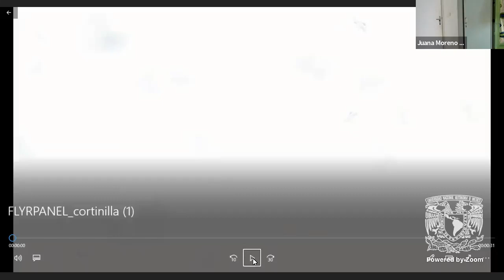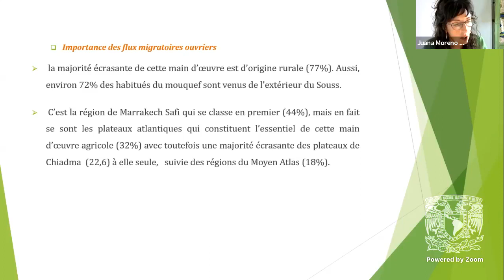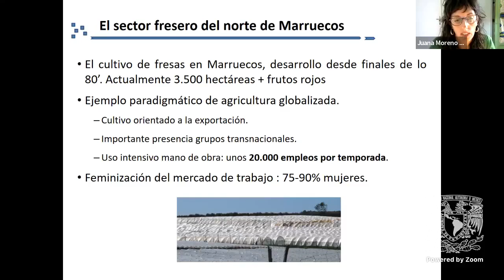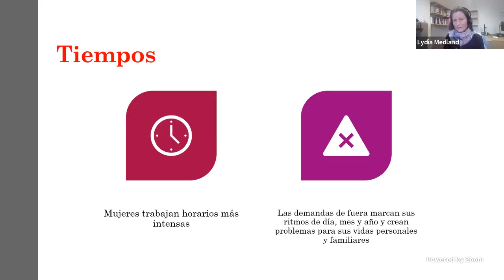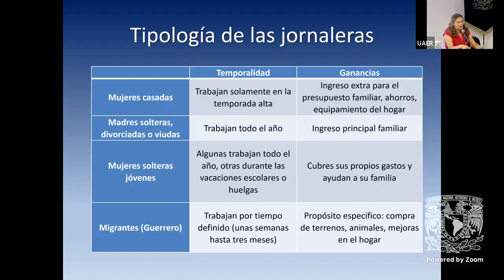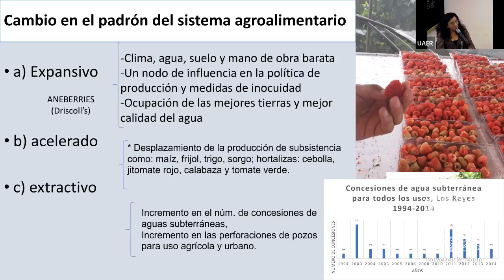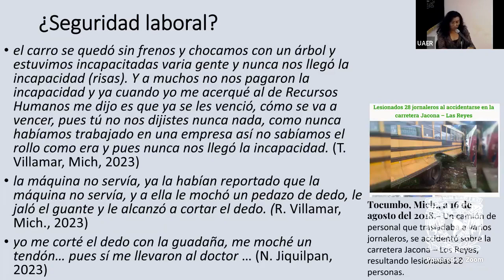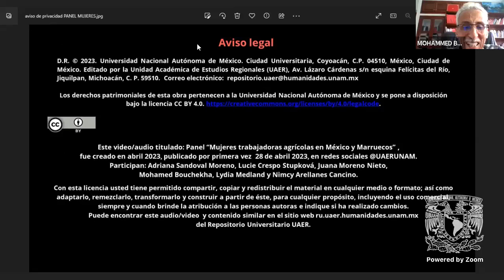Panel mujeres trabajadoras agrícolas en México y Marruecos